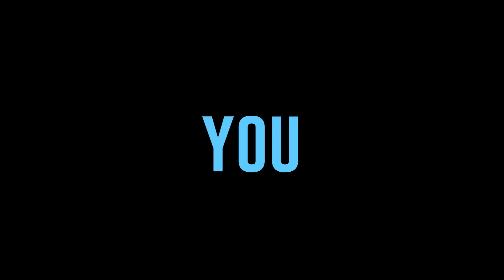YOU are capable of making your hard decision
We all are faced with hard decisions in our lives. These decisions can send us down so many different paths, but that shouldn't scare us. We should trust ourselves more when it comes to making the right or better decision.

MY EQUIPMENT
MAIN LENS➜
WIDE-ANGLE LENS➜
PORTRAIT LENS➜
MY DRONE➜